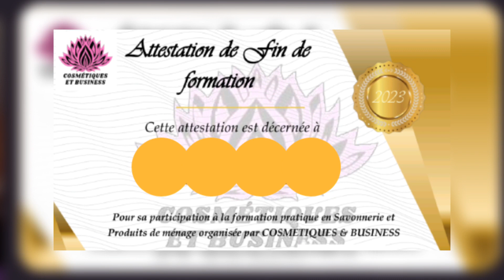Formation Professionnelle en Fabrication de PRODUITS COSMÉTIQUE